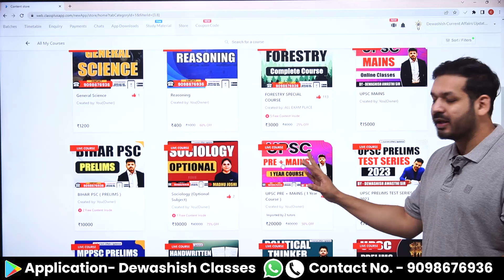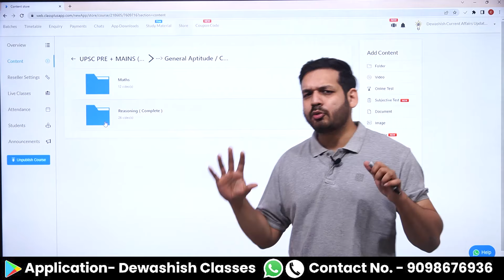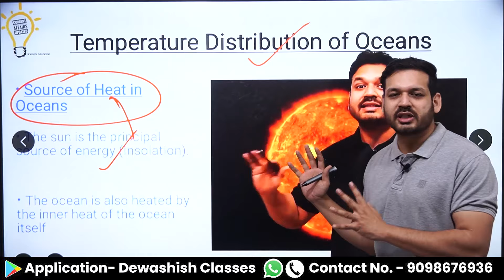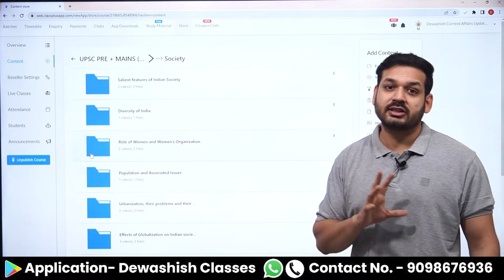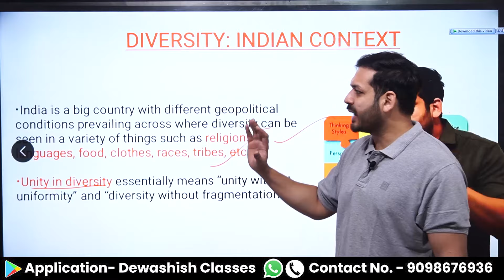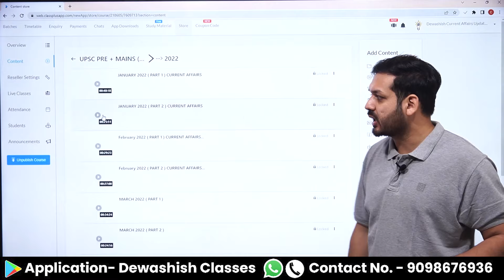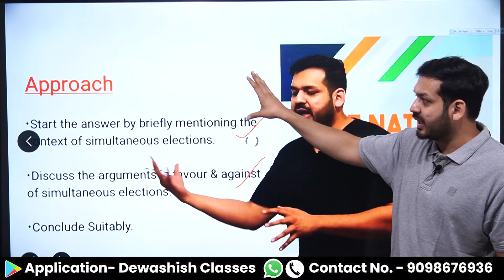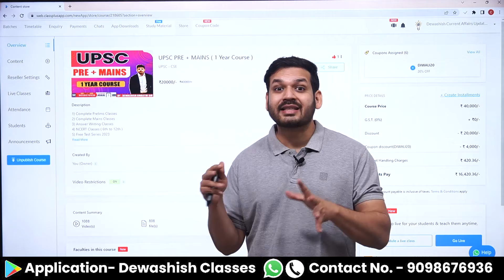UPSC PRE & MAINS | Complete Course | By Dewashish Sir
1. Open Google Chrome
2. Type web.classplusapp.com in the address bar
3. Enter ORG Code MHMCF
4. Enter Mobile Number
5. Enter the OTP
6. Go to Store Tab and choose the Course you want to study
Easy!!